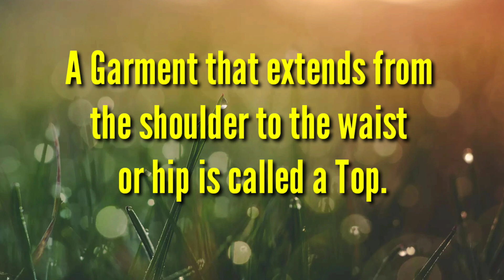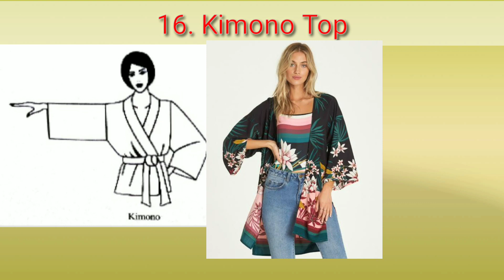30 Different Types Of Tops //with Names //For women // Illustration Topic //Designer Thoughts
Women have so many tops to wear compare to men ..
But ,Do you know all types & Their names ??
Here is my new video to help you out ..

30 Different Types Of Tops //with Names //For women // Illustration Topic //Designer Thoughts